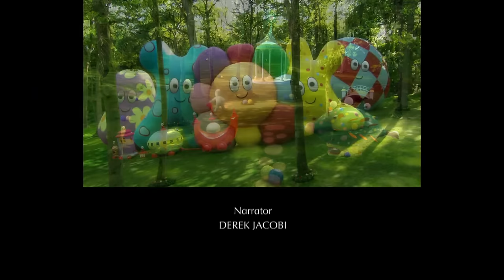El Jardín de los Sueños | Ruido gracioso proveniente del Pinky Ponk | Videos Para Niños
Disfruta de tus episodios favoritos en nuestro canal oficial de YouTube In The Night Garden.

In the Night Garden es una interpretación de un libro ilustrado de canciones infantiles. Se trata de un lugar mágico que existe entre despertarse y dormir en la imaginación de un niño.

Es un lugar habitado por diferentes personajes como Igglepiggle, Upsy Daisy y Makka Pakka que se preocupan por los demás y tener mucha diversión juntos.

El Jardín de los Sueños son los mejores videos para bebes para cuando ya es hora de dormir!